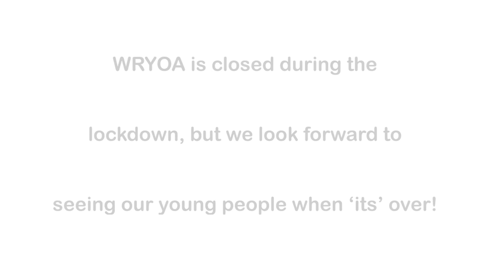A discussion with our Youth Workers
A discussion with our Youth Workers from the Whiz Youth Project, Michael and Mohamed